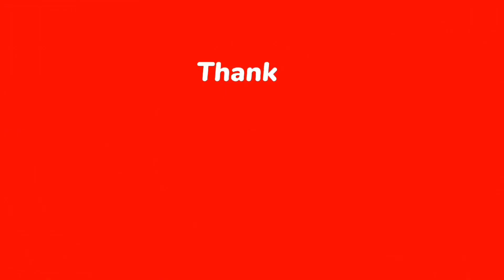Chashni Season 2 Release Date - Launch Date Confirm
Hello दोस्तों,
हमारे चैनल पर आपका स्वागत हैं l इस चैनल पर हम Serial New Season Video Upload Karte Hai, तथा Entertainment related video हमेशा Upload करते रहते हैं जिसके द्वारा आप आपने Serial New Season Update Dekhne Milti Hai  इसके साथ साथ इस चैनल पर upload होने वाली हर वीडियो आपको Entertainment Information Deti Hai Aap Ki Help Hogi

धन्यवाद!
 »Channel Owner«
:- Tanzeer Khan